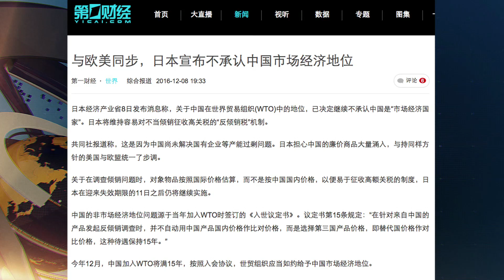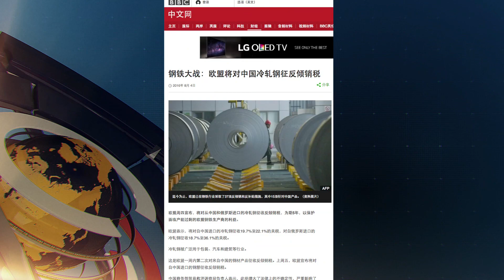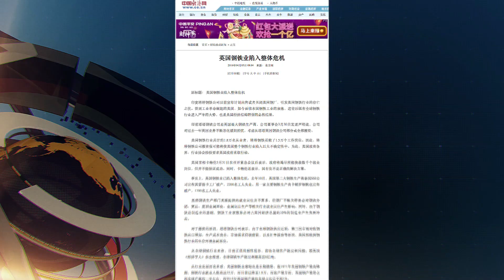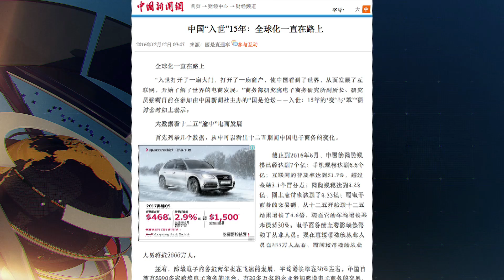大陸新聞解讀482期_熱點解讀：中國有想逆「全球化」的人嗎？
中國大陸在2001年加入世貿，所謂15年的保護期事實上在2015年7月份就已經到期了，其後中國的市場經濟地位問題就成了一個大議題，繼歐盟、和美國之後，日本產業省在12月8日也表示，堅持不承認中國的市場經濟地位。